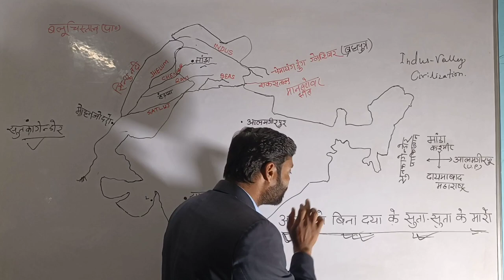सिंधु-घाटी सभ्यता Indus Valley Civilization | Trick | By J Singh Sir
रोग और उनके रोग कारक Diseases and their disease factors को याद  करने की आसान ट्रिक्स
मानव रोग और उनके कारण Human diseases and their causes Gk trick in Hindi. सभी प्रतियोगी परीक्षाओ हेतु
सूक्ष्म जीवों से होने वाले मानव रोग  Human diseases caused by various micro-organisms

here you will find General knowledge, General Studies, Current affairs, Geography, History, Economics, Political Science, Physics,Chemistry, Defence, Science and Technology, Agriculture Map analysis, Globe 🌍 study, India map, World Map, Social education, Motivation